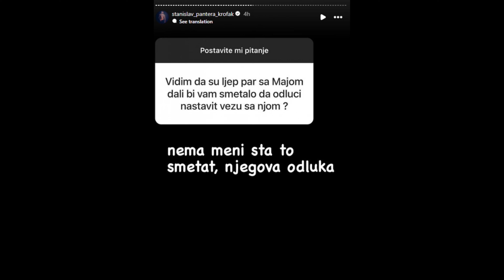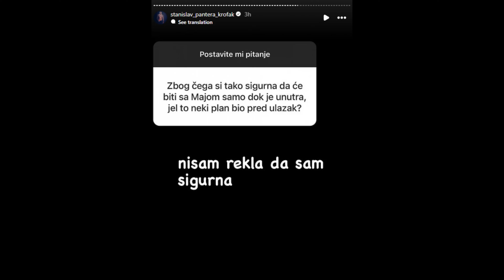STANISLAV cerka se oglasila, MAJA JOJ OSVOJILA SRCE ! zadruga uzivo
elita 7
elita 7uzivo
elita zadruga
zadruga uzivo
elita
elita uzivo